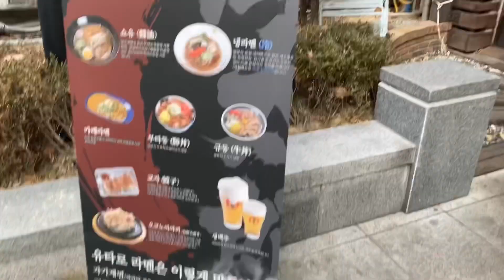비아토르 에어비앤비 실전창업 3기 모집을 시작합니다! 선착순7명!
비아토르 에어비앤비 실전 창업 오픈반!

1. 일정 : 2월 2일 첫미팅후 개별지원

2. 프로젝트 목표
1인당 객실 3개씩 오픈 목표, 월예상 순익 150-250만원

3. 1인당 필요자금 : 보증금500기준 약 2,500만원
(참고로 강남의 경우 보증금이 보통 천만원입니다)
본인이 원할시 객실 한개만 오픈하는 것도 가능.

4. 교육/서비스 내용
(1) 위치선정, 룸서칭 및 계약
(2) 인테리어, 이케아쇼핑, 배송예약
(3) 에어비앤비 등록 세팅, 사진/영상 촬영
(4) 2주 커뮤니케이션 지원, 즐겨쓰는 메시지 세팅!
(5) 50만원 상당 비아토르 에어비앤비 비즈니스 특강 제공
(6) 오픈후 2달간 카카오 단톡방 Q&A 지원

5. 지원방법
(1) 입금계좌 : 신한은행 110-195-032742 정지윤